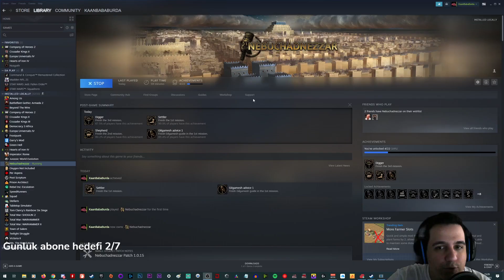#1 Ortadoğu'da yaşam mücadelesi || Nebuchadnezzar - Hikaye - Bölüm 1-3